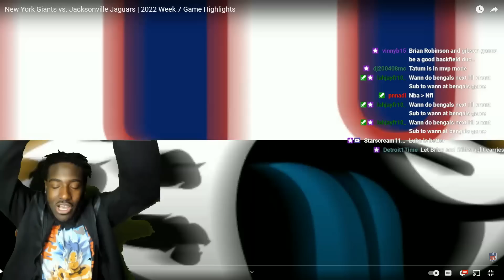Jags Couldn't Come Thru! Giants Prevail! "NY Giants vs Jacksonville Jaguars Game Highlight" REACTION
Reacting to NFL- New York Giants vs. Jacksonville Jaguars | 2022 Week 7 Game Highlights